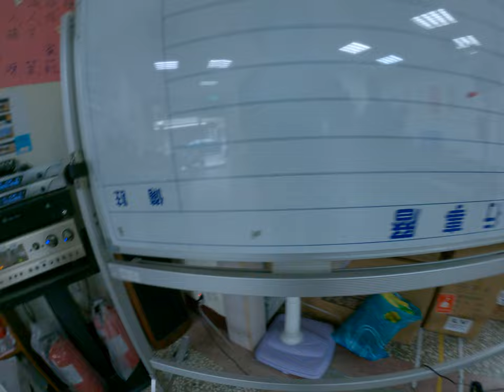Ninja Brush Soapmaster Eye Unforgettable Journey Through Art Elderly 2